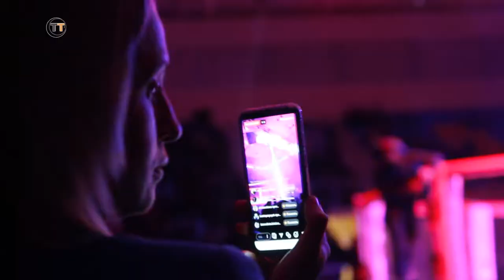Spartak fight challenge I PCP 4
letyshops экономь до 30% в любом магазине